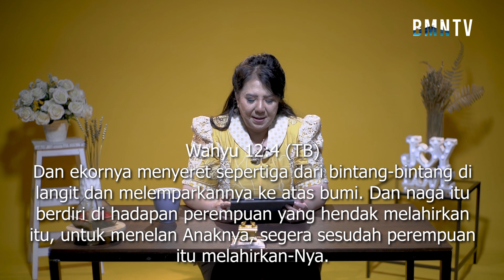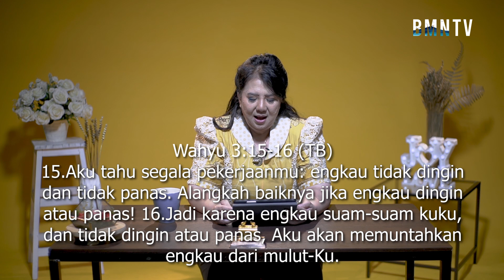Berjalan dengan Roh Kudus di hari Tuhan - Ev. Iin Tjipto